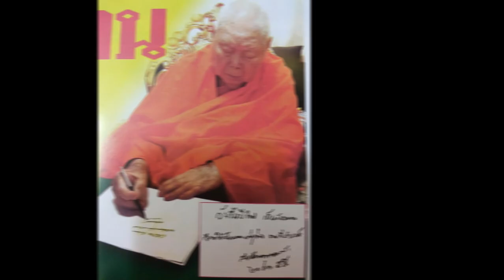หนังสือเสียง เย็นหิมะในรอยธรรม 05 อเมริกาในรอยธรรม คนไทยไปเมืองนอก เพื่อไหว้ฝรั่ง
หนังสือที่สร้างแรงบันดาลใจอันยิ่งใหญ่ ในการเผยแผ่พระศาสนา จนได้รับการยอมรับว่า เป็นสุดยอดหนังสือที่ผู้นำชาวพุทธทุกคนต้องอ่าน